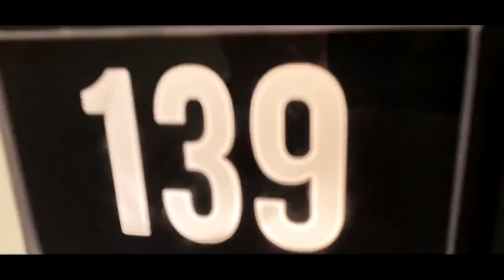😂 EN İYİ BASMA ANLARI 😂 | BARIŞ G